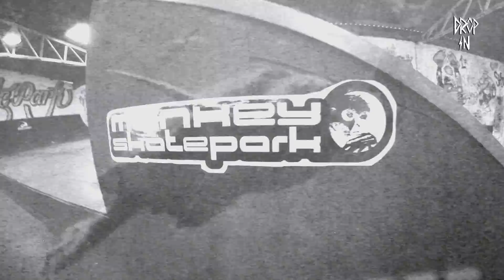DROP IN X TRUCO EN MONKEY SKATEPARK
Ahora toco cambiar la revista Drop In en el Monkey Skatepark.

Filmado por Miky Crash.
Editado por Samuel Garcia.

Música
Dead Skeletons